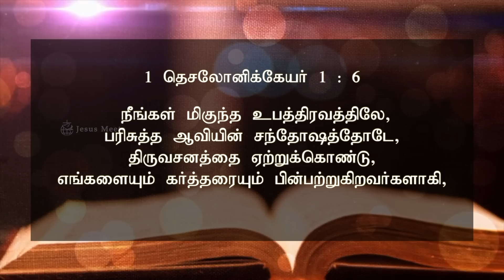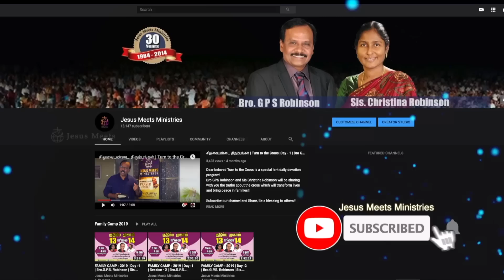அனுதினமும் ஆவியானவரோடு | EVERYDAY WITH THE HOLY SPIRIT | June 13 | Bro.G.P.S. Robinson